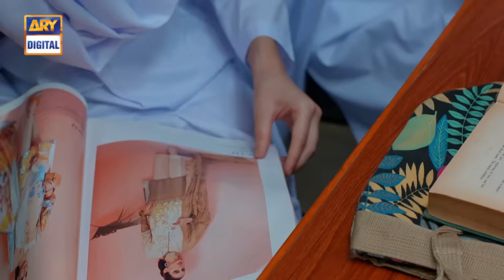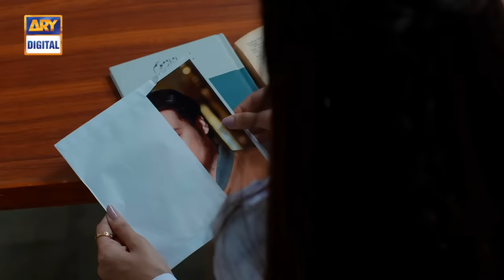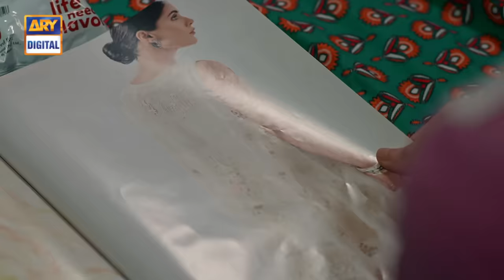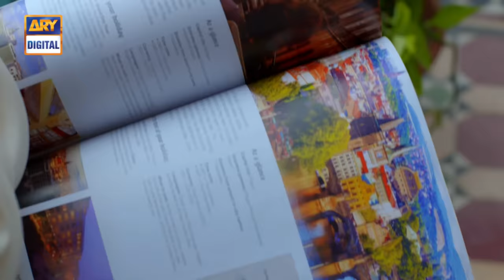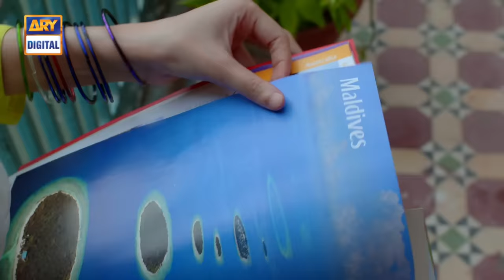Mujhay Vida Kar Episode 1 [Subtitle Eng] ARY Digital Drama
Mujhay Vida Kar is the story of two girls who are friends and have different aspirations in life. Rida and Sadia are close friends and they want to settle down in life.

Directed By: Saqib Zafar

Cast:
Madiha Imam,
Saboor Ali,
Muneeb Butt,
Saba Hameed,
Shabbir Jan,
Raza Talish,
Ali Rizvi,
Haris Waheed,
Sajjad Paul,
Sana Askari,
Afshan Zafar,
Paras Masroor,
Maria Khan,
Tara Mehmood,
Mariam Ansari,
Shaista Jabeen,
Falak Naeem (Child Artist)

Watch Mujhay Vida Kar Every Monday – Thursday at 7:00 pm
Only on ARY Digital